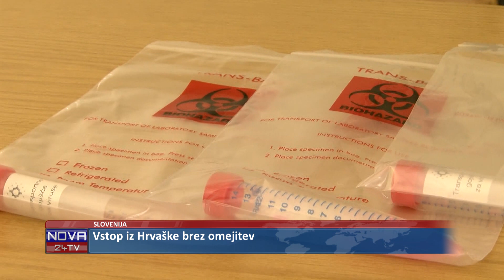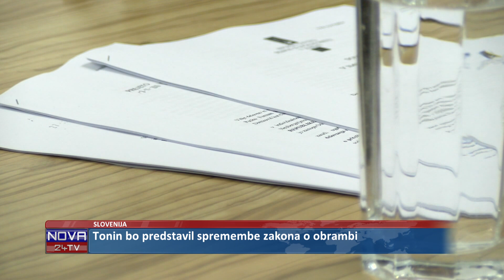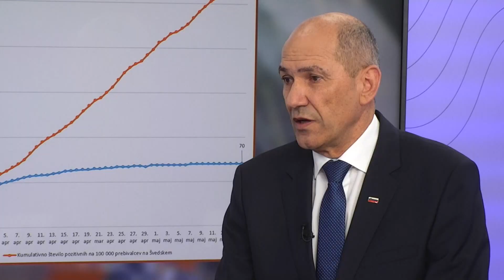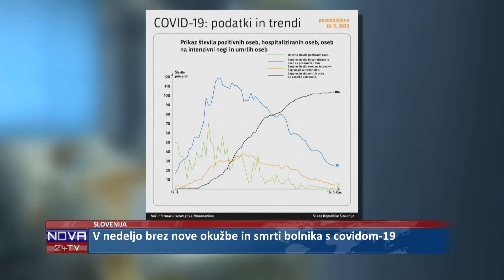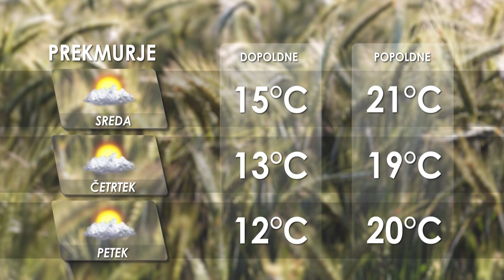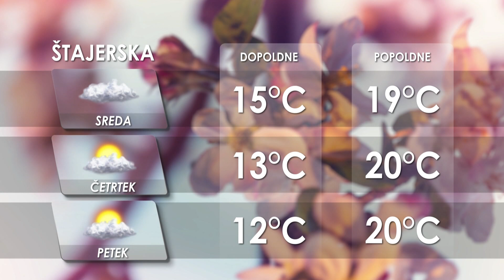[Kratke Novice] 19.05.2020 Novice ob 9h na Nova24TV